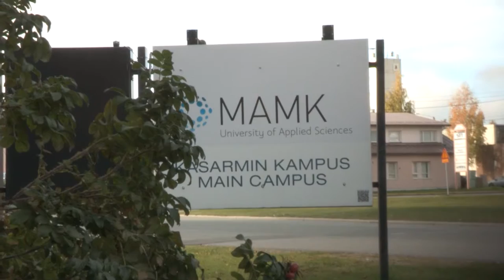Business Management - Mamk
Script: Mikhail Chaplinskii, Ekaterina Tolkacheva

Filming: Mikhail Chaplinskii, Ekaterina Tolkacheva, Elina Murtazaeva, Hailey Nguyen, Mimi Hla, Sonja Marttinen, Julia Raikhel.

Post production (editing, voiceover, retake of landscapes): Mikhail Chaplinskii, Ekaterina Tolkacheva, Bogdan Moroz.

Final adjustments: Ekaterina Tolkacheva, Bogdan Moroz.